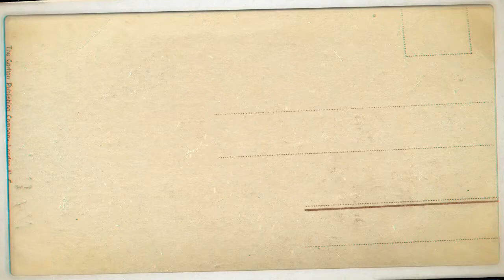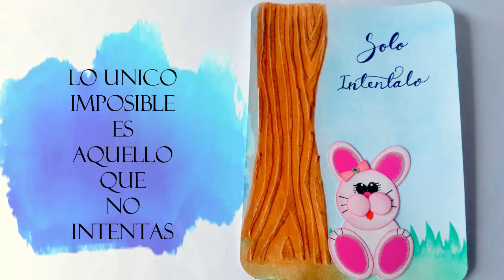PASTA DE TEXTURA CASERA (FACIL)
Realiza tu propia pasta de textura de una manera fácil y económica para tus proyectos de scrapbooking